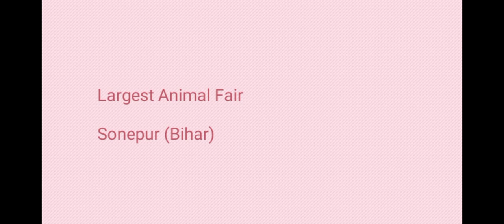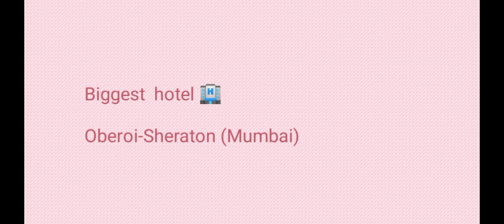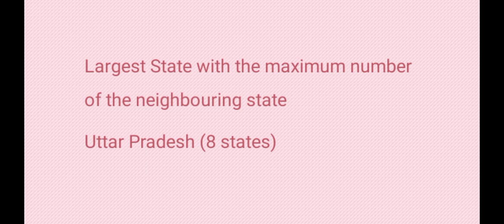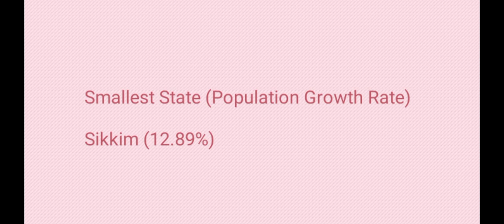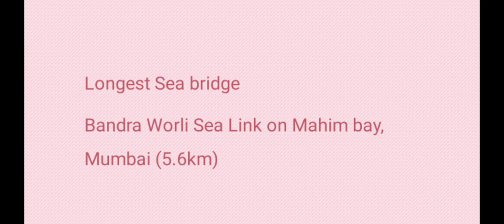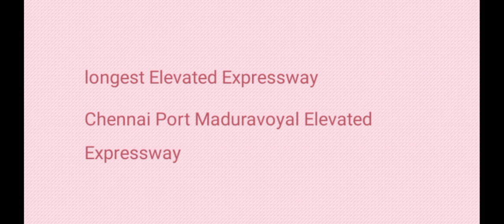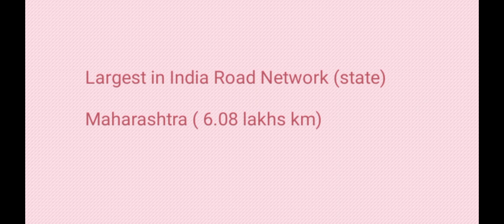SUPERLATIVE IN INDIA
LET'S QUICKLY REVISE ABOUT THE SUPERLATIVES OF INDIA WHICH CAN COME IN VARIOUS EXAMINATION